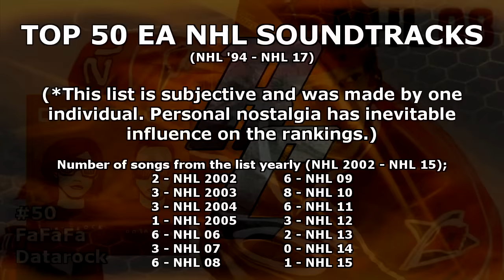TOP 50 BEST SONGS From EA NHL Soundtracks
Top 50 best songs from the NHL Series soundtracks by EA Sports in my opinion. This list contains songs from NHL 2002 to NHL 15. More information written on the opening (0:00). Time jumps below:

#50 0:06 FaFaFa
#49 0:17 Deny
#48 0:27 Brand New Low
#47 0:38 Talk to Her
#46 0:48 The Walking Wounded
#45 0:59 Wolves In Wolves’ Clothing
#44 1:09 Mony Mony
#43 1:20 This Is The End (for You My Friend)
#42 1:30 Punk Rock 101
#41 1:41 Loyalty
#40 1:51 Just Got To Be
#39 2:02 Bully
#38 2:13 A Whisper & A Clamor
#37 2:25 Run With Me
#36 2:36 Bulletproof Skin
#35 2:48 Know Your Enemy [REMOVED DUE TO COPYRIGHT]
#34 2:59 Oh! Ellin
#33 3:11 Not Listening
#32 3:22 Misery Business
#31 3:34 Bundy
#30 3:46 Fire It Up
#29 3:59 Dialectic Chaos
#28 4:11 My Songs Know What You Did In The Dark (Light Em Up)
#27 4:24 No One Knows
#26 4:36 I’ve Been Up These Steps
#25 4:50 Chapter Four
#24 5:03 Rock You Like a Hurricane
#23 5:17 Warriors Of Time
#22 5:31 Bottom Of The Well
#21 5:46 4 Words
#20 6:00 Heroes of Our Time [REMOVED DUE TO COPYRIGHT]
#19 6:15 Turn Your Back w/ Anti-Flag
#18 6:30 Howlin’ For You
#17 6:46 Into The Light
#16 7:02 Your Betrayal
#15 7:19 Peace Sells
#14 7:36 Keys To The City
#13 7:54 Full of Regret
#12 8:12 I’m Alive
#11 8:31 Runnin’ Wild
#10 8:50 Hearts Burst Into Fire
#9 9:10 I’m Shipping Up To Boston
#8 9:30 Fat Lip
#7 9:51 Bat Country
#6 10:12 Stand Up For Rock ’N’ Roll
#5 10:34 Farewell (instrumental)
#4 10:56 Grace
#3 11:19 Burn It To The Ground
#2 11:42 Red Flag
#1 12:06 Afterlife